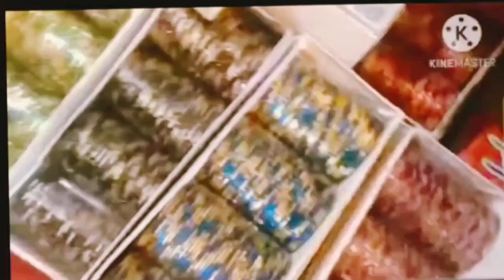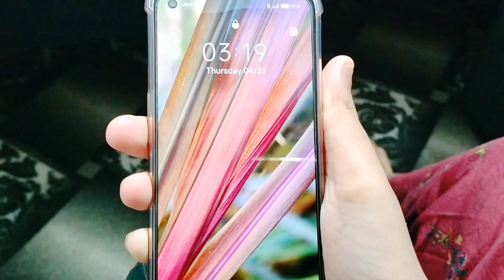TRAVELLING TO BAHAWALPUR FROM ISLAMABAD 😇 + CHAAND RAAT VLOG 🌜✨ | AIMEN VLOGS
In This Video You Guys Will Watch My Travelling To Bahawalpur From Islamabad + The Chaand Raat Vlog 2023 ♥✨